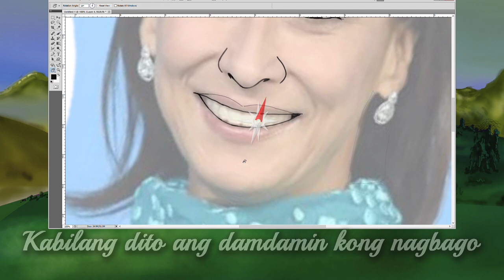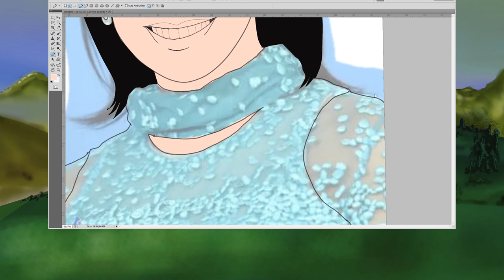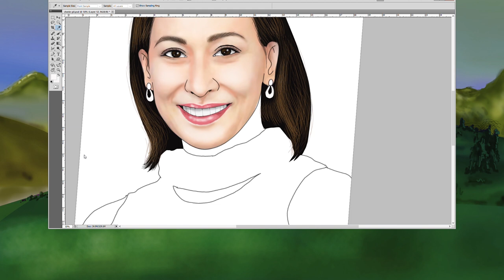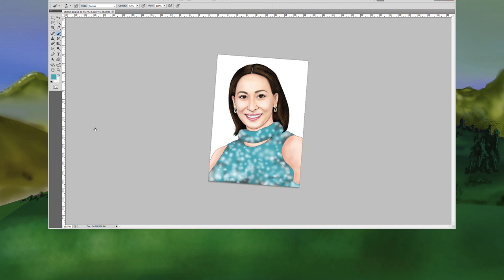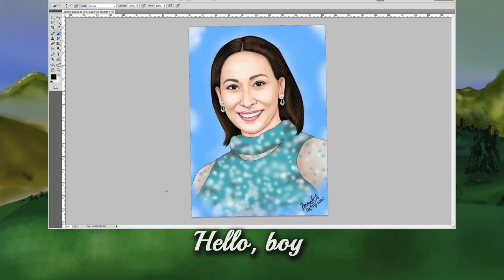Boy I Love You Cherie Gil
1979 song of Ms. Cherie Gil
Composed by Mr. Snaffu Rigor